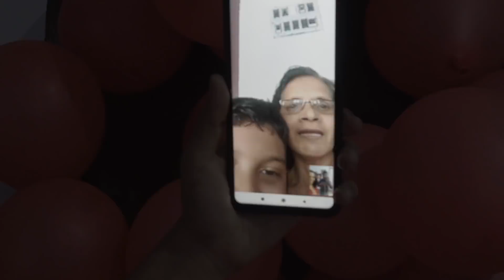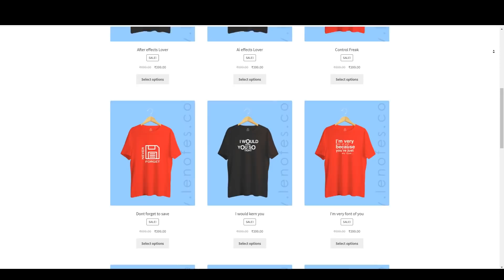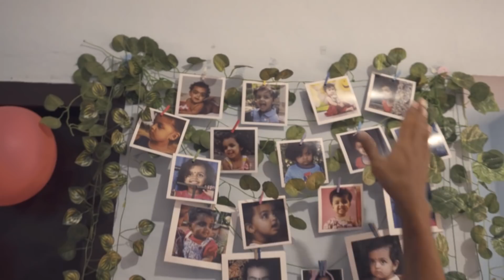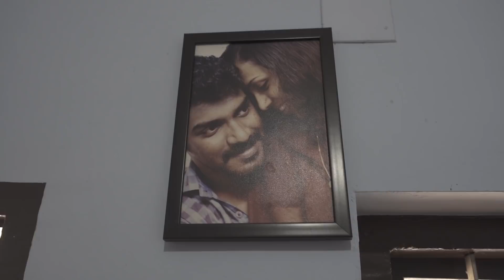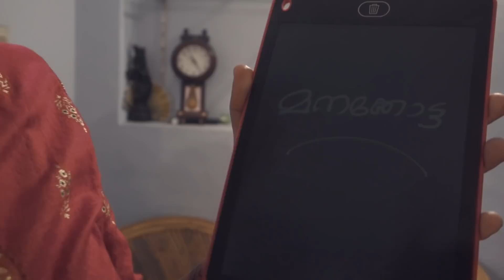Manakkotta Studio | 50K Subscribers | Manchadi Birthday | Arpith Aravind | Nishanth Mohan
Tablet Drawing Board

LED Light

My Camera -

i7 8th gen 8700K
Gigabyte 390m
550w coolermaster
1TB HDD wd
970 nvme ssd
coolermaster rgb 511
Zotac Gtx 1660 Ti 6GB
16 GB CORSAIR 3000
1000VA ups
Lg 22 ips lcd
Deep cool 120 ex cooler
Total - 120000(അമ്മേടെ മാല പണയം വച്ച വക 😐 )